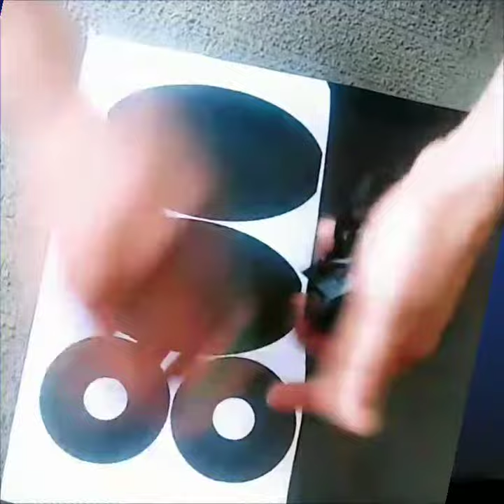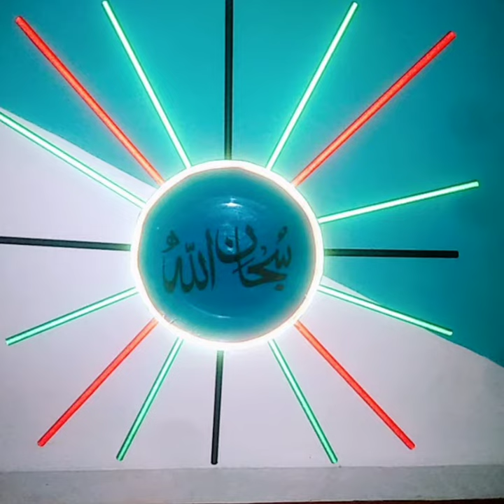Mehar Sunny 786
Baik slansir tiki